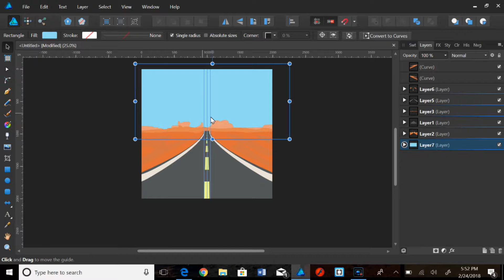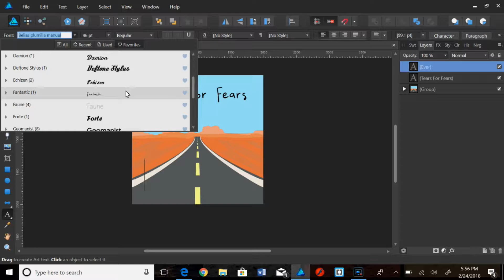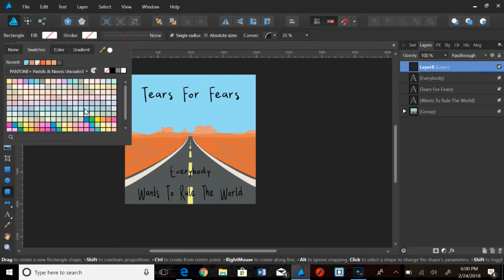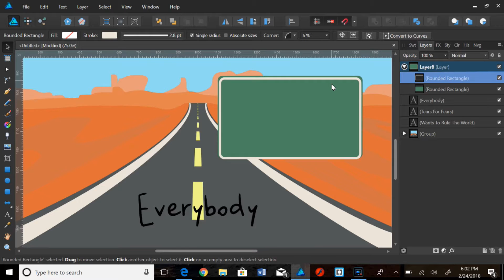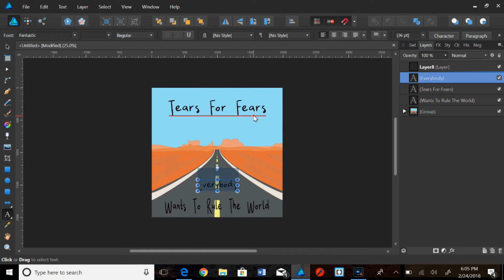Tears For Fears Album Cover Concept - Speed Art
I'm a fan of Tears for Fears, especially their song Everybody Wants to Rule the World, so I made a single album cover concept. Hope you enjoy.